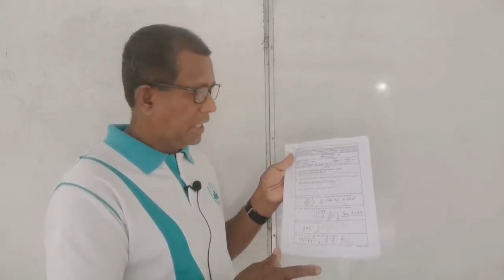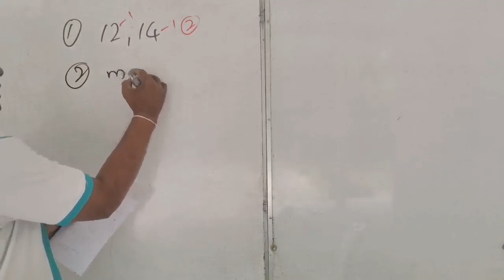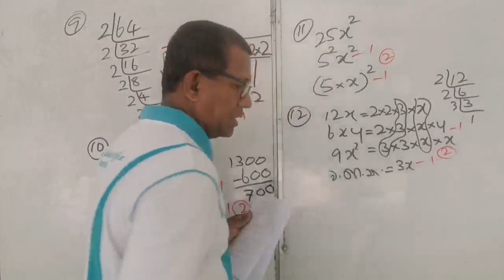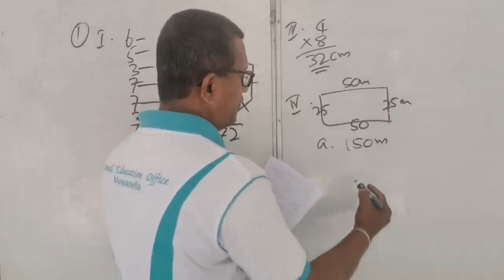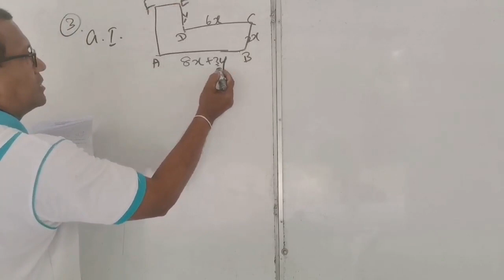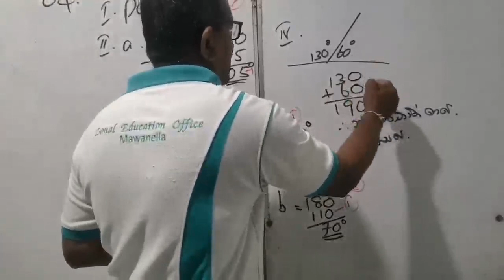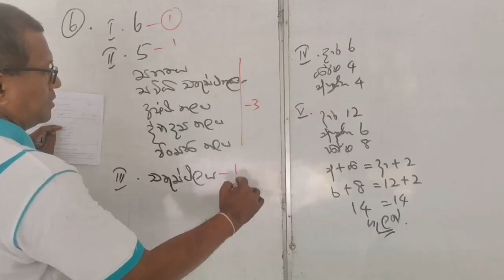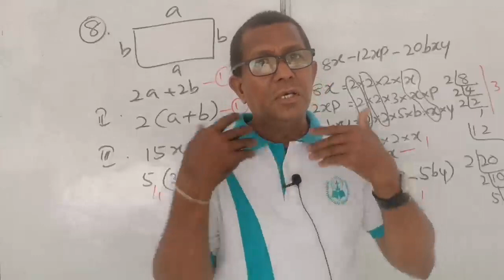08 ශ්‍රේණිය පලමු වාර විභාගය ප්‍රශ්න පත්‍ර අංක 01